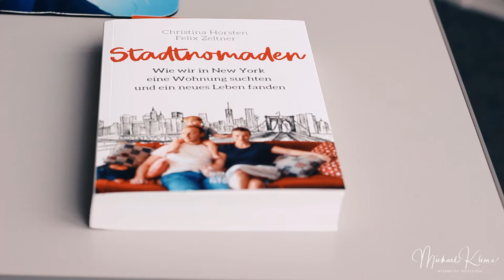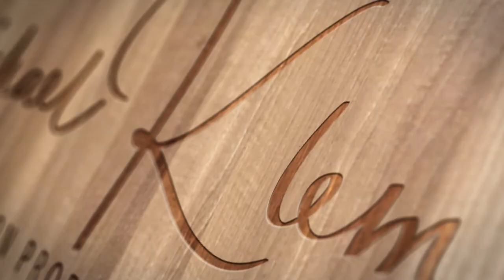58 Mio. für ein Apartment in New York | infobroker vlog #204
Manchmal schließt sich der Kreis im wahrsten Sinne des Wortes. Aktuell lese ich das Buch “Stadtnomaden” von Christina Horsten und Felix Zeltner. ) Ein spannender Einblick in New York und die verschiedenen Viertel und Neighbourhoods. Die Story des Buches ist spannend. Das junge Pärchen wird samt Baby aus der Wohnung geworfen und macht sich auf die Suche nach einem neuen Apartment. Daraus entsteht die Idee jeden Monat in New York ein Jahr lang eine neue Bleibe zu beziehen. Sehr spannend.

Da passt das aktuell Video von Casey Neistat und viele andere Videos von Vloggern aus New York wie die Faust auf´s Auge. In der aktuellen Folge schaut sich Casey einen Apartment Tower an in die das Top Apartment bei 58 Millionen Dollar Kaufpreis liegt.

Einen kleinen Hinweis gibt es im Vlog auch auf etwas Technik. Ein neues Rode Mikrofon ist eingetroffen. Das Rode Wireless Go mit extrem kleinen Maßen und super Leistung. hierzu wird es noch einen separaten Technik Vlog geben.

Austausch gerne im Kommentarbereich hier im Vlog.

▬ Über infobroker.de  ▬▬▬▬▬▬▬▬▬▬▬▬

 - Firmenauskünfte
 - Markenrecherchen
 - Markenüberwachungen

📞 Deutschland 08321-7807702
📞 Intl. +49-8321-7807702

▬ Musik ▬▬▬▬▬▬▬▬▬▬▬▬

Objektive
10-18 mm Objektiv
50 mm Objektiv

Zubehör

▬ Hinweis ▬▬▬▬▬▬▬▬▬▬▬▬